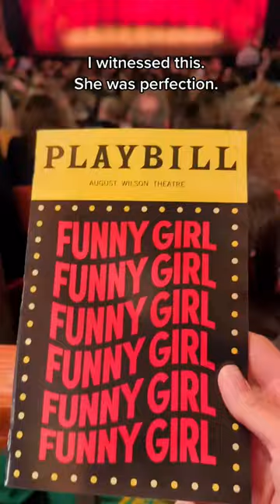Funny Girl on Broadway was incredible!! Just Wow!!!